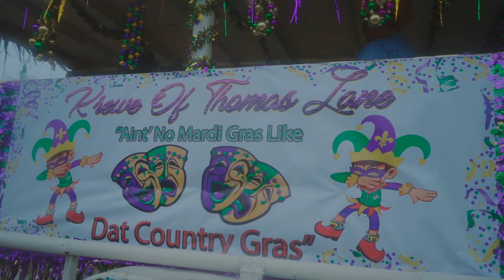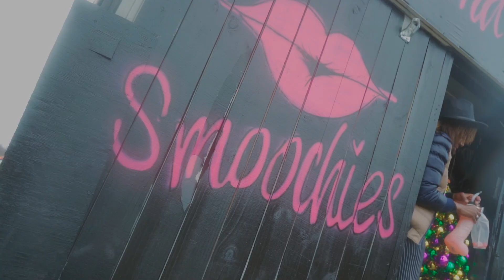Plaquemines Parish Family Gras 2022 Official Video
Shot by: Sadiki Edwards